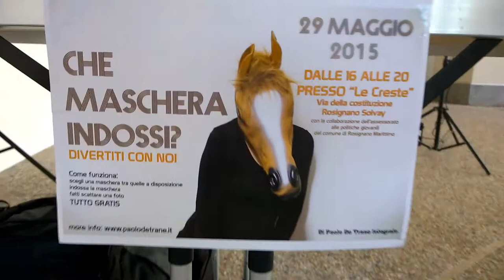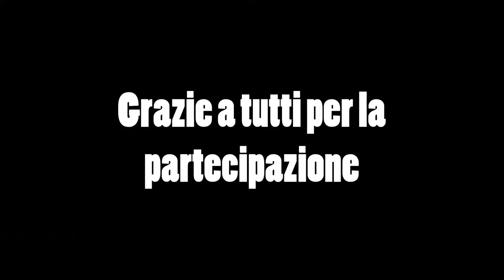Che maschera indossi? di Paolo De Trane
Che maschera indossi? Evento organizzato in collaborazione con l'assesorato alle politiche giovanili di Rosignano Solvay presso il centro culturale "Le Creste" una giornata di foto, divertimento,e condivisione.
Come funziona? Ci sono delle maschere a disposizione, ne puoi scegliere una, indossarla e farti scattare una foto! Tutto gratuito
pagine Facebook: